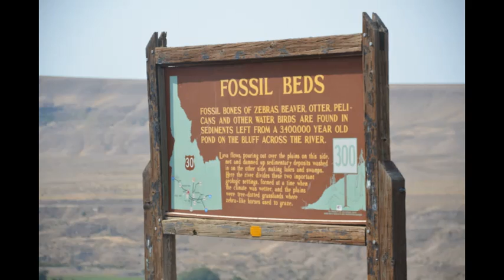Random RV life photos. Examples of daily photos with Patreon!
I have only been in RV life for two weeks! From the plane in Seattle to pick pu the RV to Jackson, Wyoming!! These are some examples of myPatreon's daily photos! You can have a look on my YouTube for the short videos too. This is mostly me learning video editing software. Pretty easy so far. I will get better. It is about to get amazing!

Patreon.com/amysnaturescure